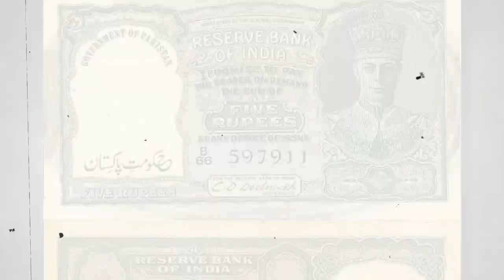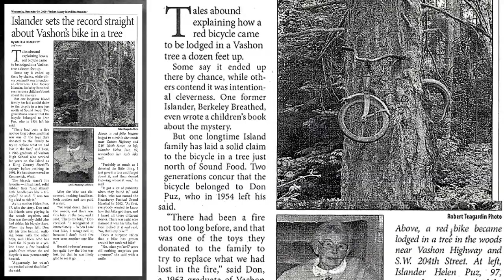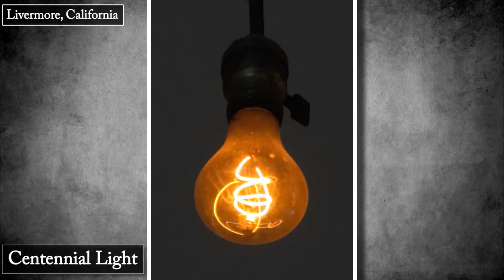top 12 strange things in the world in hindi | top 12 worlds amazing strange things in hindi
Chapters -
0:00 What's in the video
0:02 currency notes
0:18 Giraffe
0:34 Century
0:57 Clouds
1:08 Water from tree
1:23 World's Dirtiest Man
1:50 Bicycle In The Tree
2:16 Statue of Liberty
2:34 man living in a machine
3:04 Frozen Smoke
3:30 Sahara Desert
3:44 light bulb

Credits -
 morning glory cloud